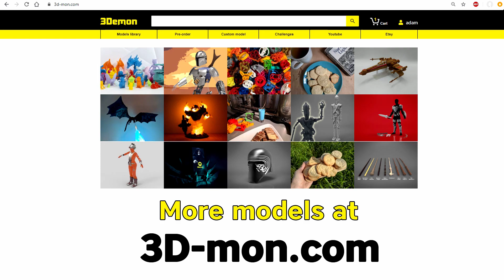Noob Sailot mask MK9 from Morttal Kombat(3D model ready for 3D printing)